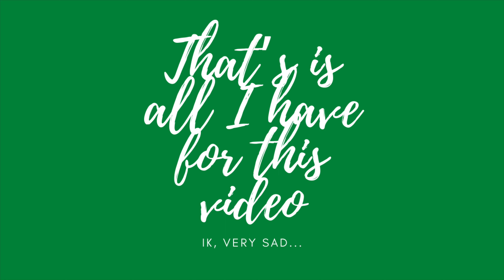Cute Christmas screen savers|VLOGMAS day 2|Mia Grace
Today’s video is Christmas screen savers. There are a lot of screensavers in this video so I really hope you like at least one of them. I did make the designs but the photos are not mine. The photos used in the video are on Pinterest, if you want to go see where the photos came from.

𝔼𝕕𝕚𝕥𝕚𝕟𝕘 𝕤𝕠𝕗𝕥𝕨𝕒𝕣𝕖:
-𝒾𝑀𝑜𝓋𝒾𝑒
-𝒞𝓁𝒾𝓅𝓈
-𝒞𝒶𝓃𝓋𝒶
-𝐹𝓇𝑒𝑒𝓈𝑜𝓊𝓃𝒹